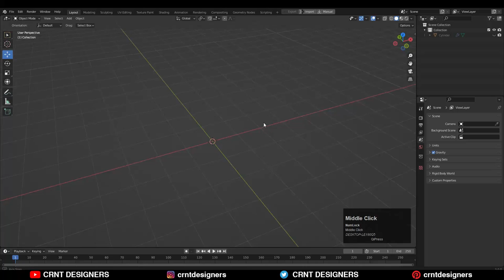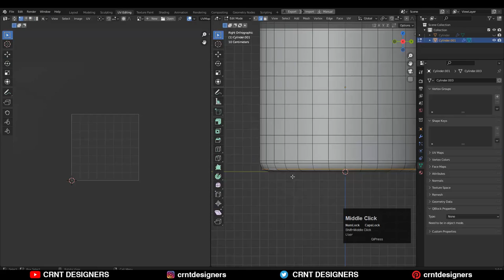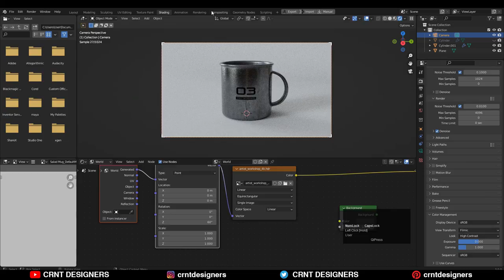How To Make A Mug In 2 Minutes _ Blender Subdivision Surface Modeling Tutorial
ABOUT US